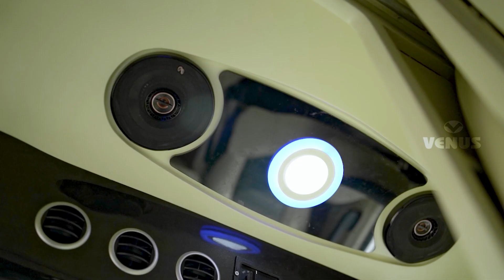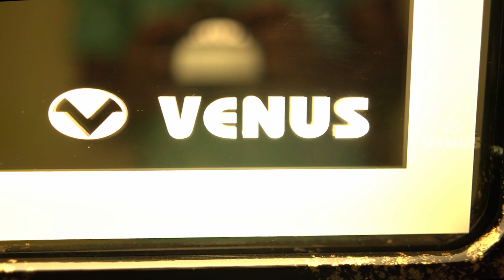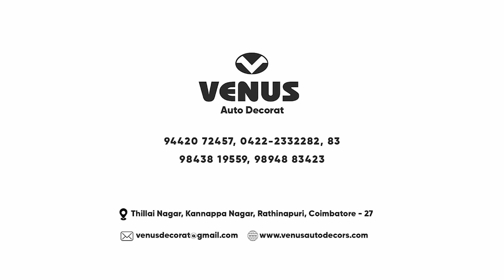Our New Caravan Work Film | Venus Auto Decors - Coimbatore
Best Tempo Traveler Alteration in Coimbatore | Tinkering Work, Ambulance, Caravan, Exterior, Interior, Painting, Upholstery, Mobile Canteen